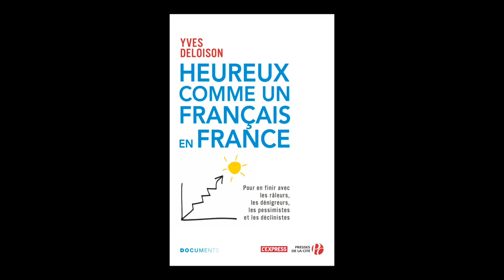Yves Deloison - Heureux comme un Français en France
Yves Deloison vous présente son ouvrage "Heureux comme un Français en France" aux éditions Presses de la Cité.